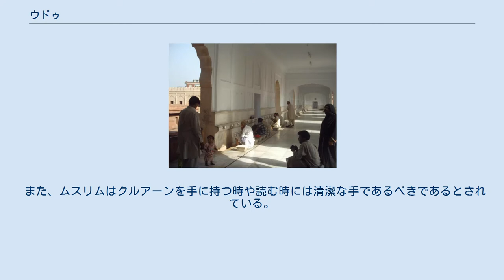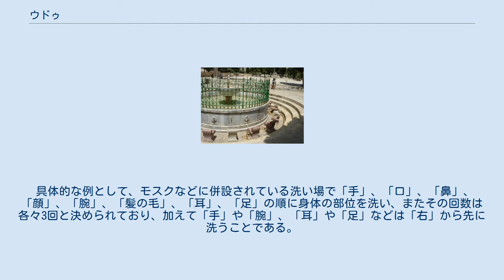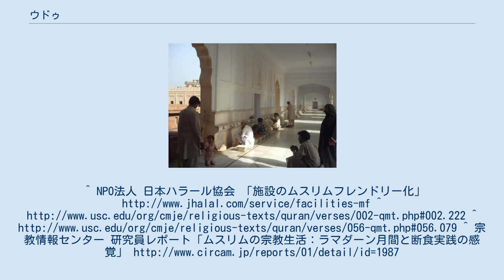ウドゥ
エルサレム アル＝アクサー・モスクのウドゥの為の洗い場 ラホールのBadshahi Mosqueの洗い場でウドゥを行う人々 ウドゥまたは小浄（英語: Wudu、アラビア語: الوضوء‎ al-wuḍūʼ ）とは、イスラム教で礼拝の前に体の一部を水で洗う清めの行為のこと。
クルアーン（コーラン）2.222には「アッラーは、悔悟して一図に帰する者を愛でられ、心と体が清潔である者を愛でる」とも書かれている。
 また、ムスリムはクルアーンを手に持つ時や読む時には清潔な手であるべきであるとされている。
クルアーン56.79には「清められた者以外触れるな」と書かれている。
身体や衣類を清めることをタハラ（アラビア語: طهارة‎ Tahara(h)）という。
 具体的な例として、モスクなどに併設されている洗い場で「手」、「口」、「鼻」、「顔」、「腕」、「髪の毛」、「耳」、「足」の順に身体の部位を洗い、またその回数は各々3回と決められており、加えて「手」や「腕」、「耳」や「足」などは「右」から先に洗うことである。
^ NPO法人 日本ハラール協会 「施設のムスリムフレンドリー化」 ^ 宗教情報センター 研究員レポート「ムスリムの宗教生活：ラマダーン月間と断食実践の感覚」